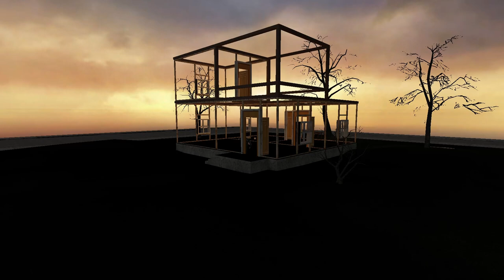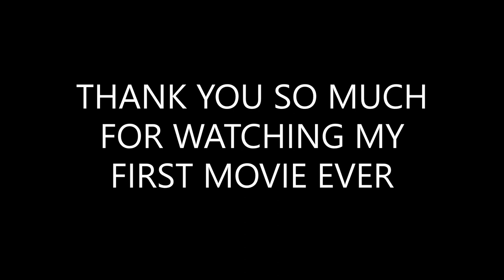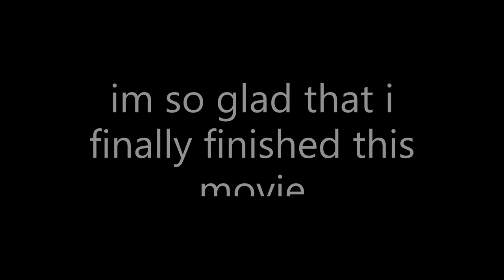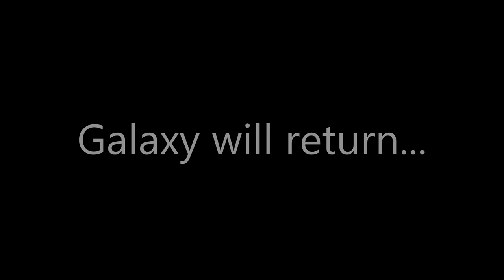the pc (movie)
oh well what a shame, Galaxy broke his pc by rage now he needs a new one
he goes to the store but then...